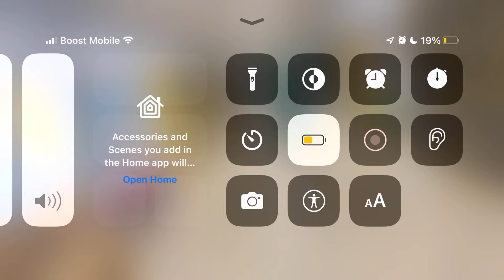Keziah Young & Friends: The 8th Grade Graduation Up Next Bumper